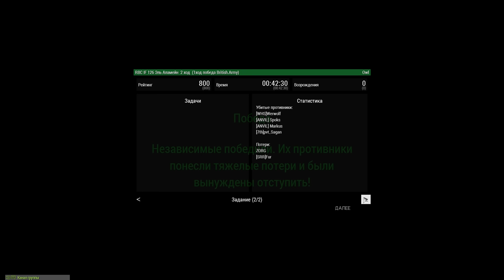Эл-Аламейн - ход 2 ⭐Iron front⭐ Red bear | ArmA 3